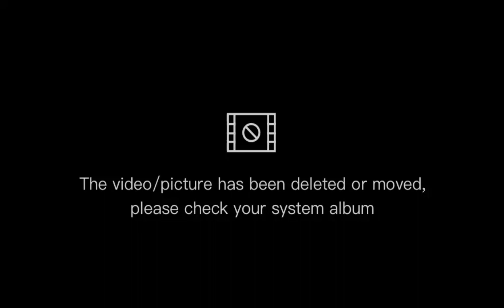papawis si borloloy mga idol mga kabisdak.